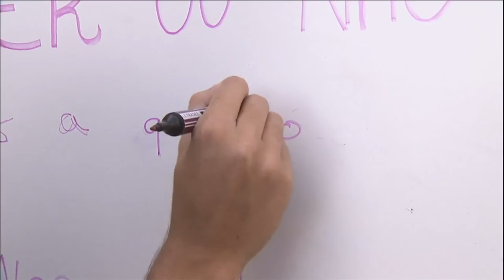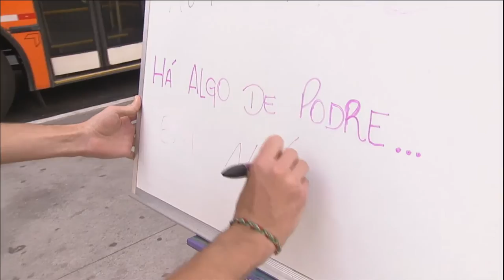Celso Frateschi e Mel Lisboa no Metrópolis (21/08/2015)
Shakespeare em São Paulo! Nada menos do que oito espetáculos que estão em cartaz na cidade são de autoria do bardo inglês ou tem relação com as suas peças... E aqui no estúdio do Metrópolis a gente recebe os atores de duas montagens: Celso Frateschi que encabeça o elenco de A Tempestade e Mel Lisboa que faz Desdemona em uma versão moderna de Otelo.